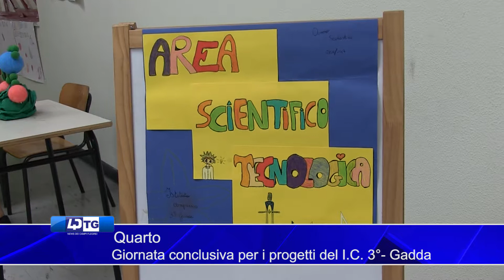Quarto Giornata conclusiva per i progetti del I C 3° Gadda